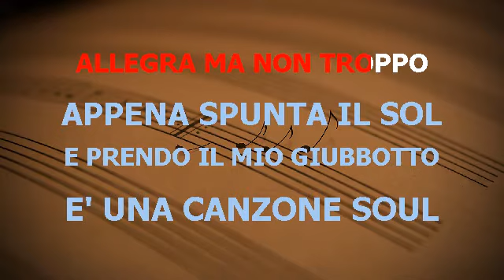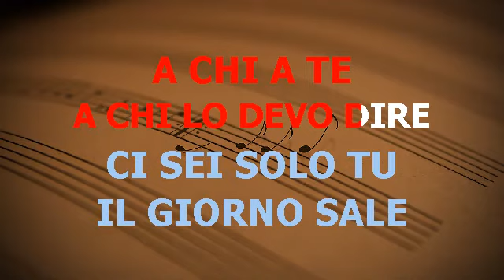C'E' UNA CANZONE TRISTE NEL MIO CUORE ZUCCHERO FORNACIARI BASE KARAOKE BELLISSIMA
ZUCCHERO FORNACIARI C'E' UNA CANZONE TRISTE NEL MIO CUORE BASE KARAOKE BELLISSIMA REALIZZATA CON SUONI DA ME ARRANGIATI